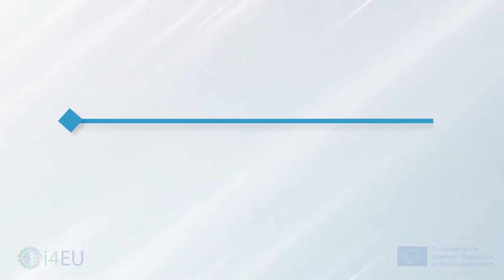Tahereh Nodehi, UNIDEMI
Dr. Tahereh Nodehi explains what is blockchain as one of the I4.0 technologies, and which different business applications and trends of blockchain exist, from bitcoin to NFTs.